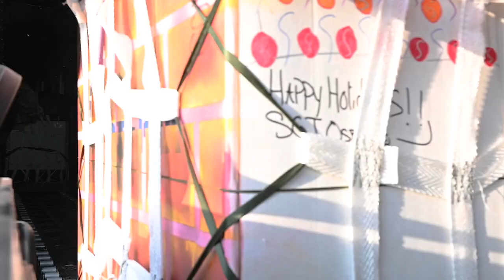26th ERQS conducts nighttime airdrop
26th ERQS conducts nighttime airdrop
(UNDISCLOSED LOCATION)
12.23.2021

U.S. Air Force Airmen deployed with the 26th Expeditionary Rescue Squadron conduct a nighttime airdrop over the U.S. Central Command area of responsibility, Dec. 23, 2021. The Combat King II provides U.S. Central Command an expedient airlift and combat search and rescue capability to execute personnel recovery operations to austere airfields and denied territory for expeditionary, all weather personnel recovery operations to include airdrop, airland, helicopter air-to-air refueling, and forward area ground refueling missions. (U.S. Air Force video by Senior Airman Daniel Hernandez)

Film Credits: Video by Senior Airman Daniel Hernandez